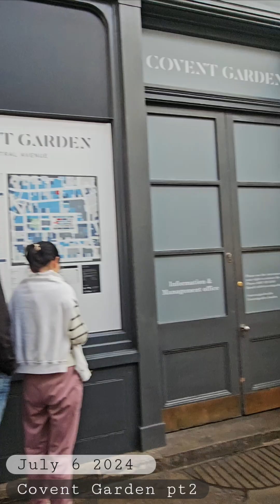london vacation vlogs day 03 part2 • covent garden marketplace • ☆exploring☆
part two covent garden marketplace